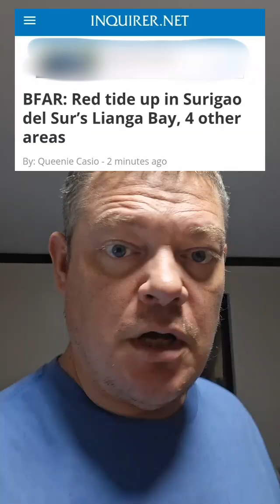Red Tide in the Philippines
Red tide is dangerous! Learn what it is, how its toxins harm humans, and how to stay safe. Avoid contaminated shellfish and heed warnings!

The Advice with
Kevin Dewayne Hughes